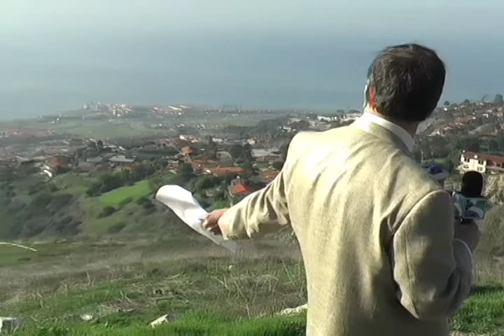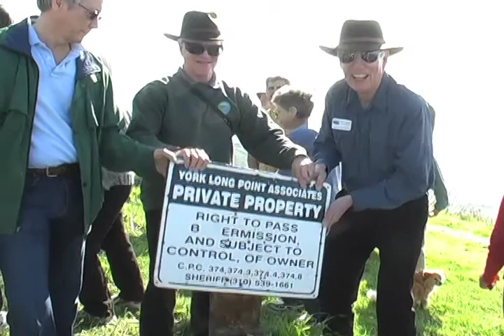Community Connection: The McBride Trail opening Part One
One of the many great hiking spots that The City of Rancho Palos Verdes and the Palos Verdes Peninsula Land Conservancy have preserved. The McBride Trail is located in the City of Rancho Palos Verdes and Maintained by the Palos Verdes Land Conservancy.